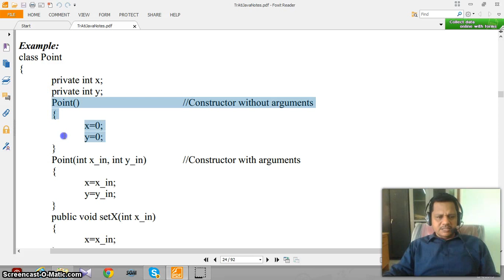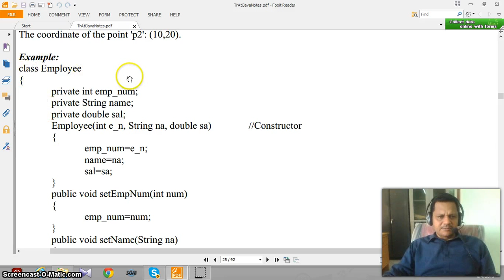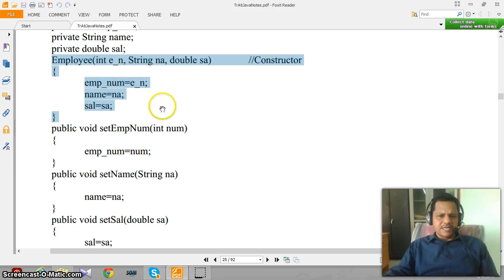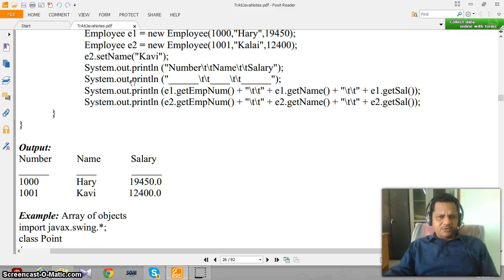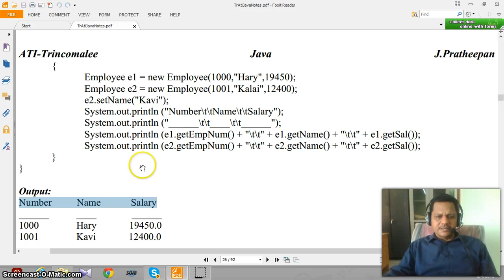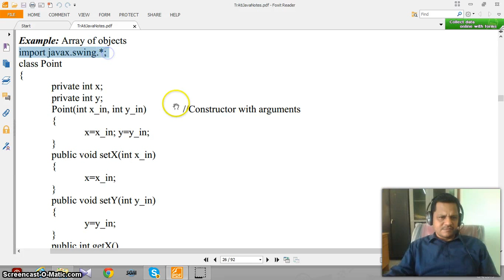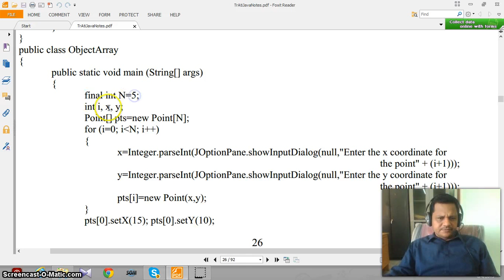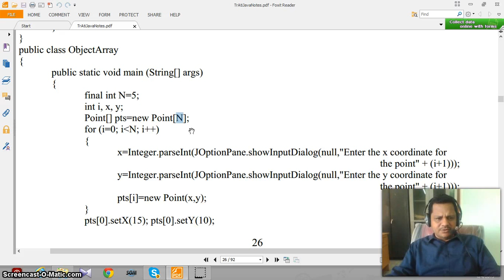JpJavaProgramming3_05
Java Programming ( Tamil Tutorial ) by J.Pratheepan ( Episode 3_05)